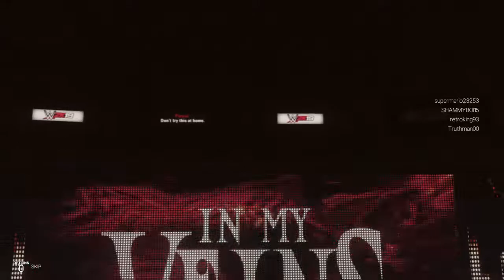INTL Presents: AM VICE - Whole F'N Show vs. The Legacy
Ladies and gentlemen, welcome back to beautiful Pensacola! Welcome back to the Valkyrie! Good evening ladies, and gentlemen, and welcome to AM VICE! Up next, the war between the Whole F'N Show and the Legacy rages on! Both teams get back into action on this edition of AM VICE!